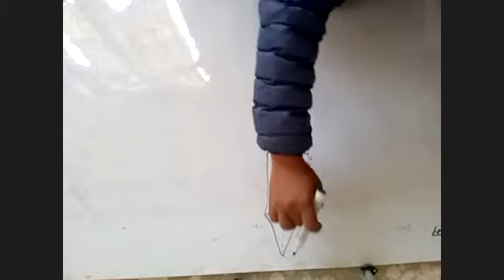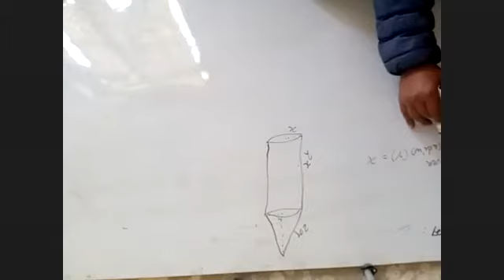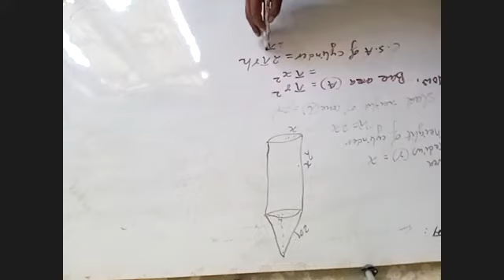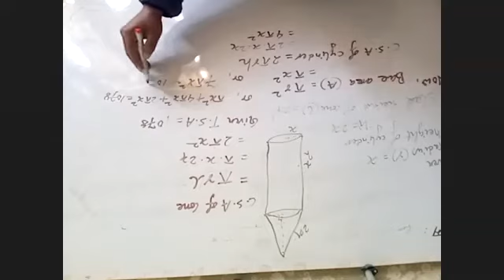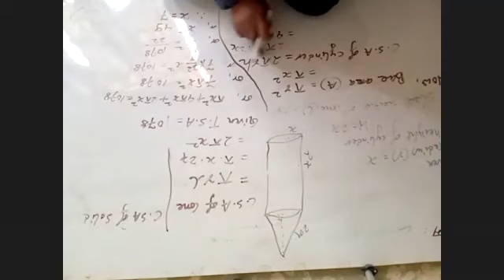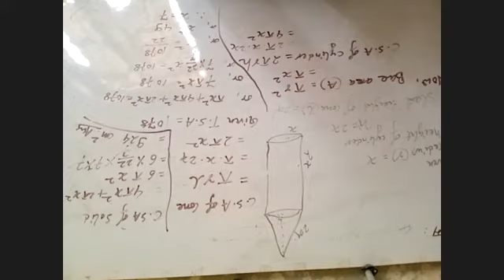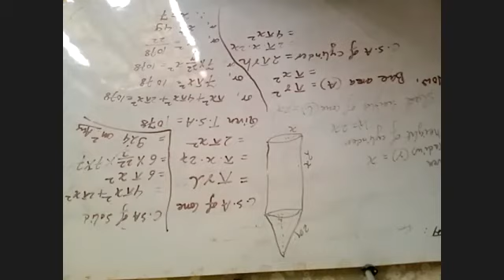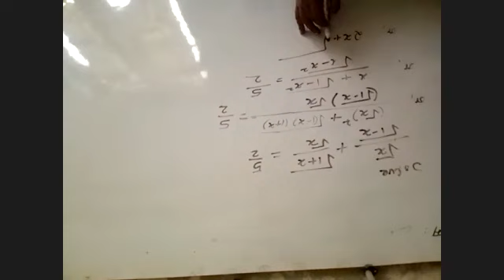mensuration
Melamchi ghyang school online helping class